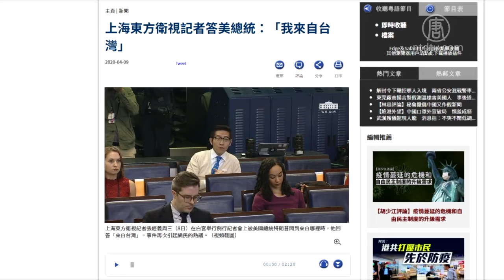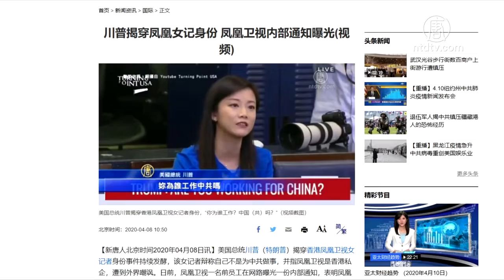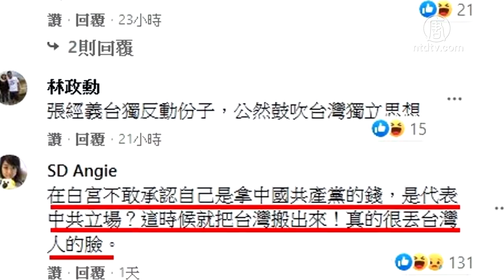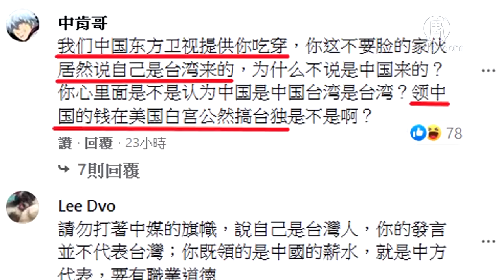川普面前撒谎 记者以做党媒代理人为耻?【中国禁闻】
【新唐人北京时间2020年04月11日讯】最近接连两名中共外宣记者，在白宫记者会上，拒绝承认来自中国，引发网络热议。有网友表示，连中共党媒记者，都以身为党媒代理人为耻，可见中共在国际社会上的名声之差。

4月8号，在白宫记者会上，一名亚洲记者向川普（特朗普）总统提问，川普问他：｢你来自哪里？」这名记者回答说：「台湾」，并声称是「代表外国记者团」提问。

由于台湾记者很少在这种场合出现，观众都很兴奋，期待他提出有意义的问题，结果他只是问了向伊朗输出医疗物资和民主党竞选总统的问题，让外界怀疑他不是真的台湾记者。

很快，网友就查出了他的真实身份——上海东方卫视记者张经义，不过他确实出生于台湾。但很显然，川普是问他来自哪家媒体，而不是问他的祖籍。

事件引发网络热烈议论，为什么中共官媒的记者，不敢在川普面前承认自己的身份？

网友黄子茵：｢因为他们心里很清楚，他们在自由社会里面的名声是什么？就是名声说很臭。我们都知道中共的体制下面是没有一家真正的自由媒体，都只有宣传工具。没有记者，只有宣传员。所以他们就是要用谎言来掩饰，然后用谎言来掩饰潜入白宫。｣

在此之前，香港凤凰卫视记者王又又4月6号在白宫记者会上，也三次不承认自己是中国人、不是为中共工作。

美国总统川普：「妳为谁工作？中国？」
香港凤凰卫视女记者王又又：「不，我为香港。」
美国总统川普：「妳为中国还是哪家报社工作？妳为谁工作？」
香港凤凰卫视女记者王又又：「香港凤凰电视。」
美国总统川普：「谁拥有它？中国吗？」
香港凤凰卫视女记者王又又：「总部在香港。」
美国总统川普：「是国家拥有的吗？」
香港凤凰卫视女记者王又又：「不，不是的，它是私人公司。」

互联网观察人士古河：｢事实上，中共的官媒记者被美国方面定义为外国代理人。在这种情况下，它无法再以外国代理人的身份进行采访。所以它刻意要回避这个身份。｣

互联网观察人士古河认为，中共为达到渗透的目的，以后仍会假藉其它外媒来散播它的影响力。

古河：｢相信今后中共的官媒记者，会以更多国家的媒体的身分出现在西方国家。这就是他们渗透的方式。｣

网友黄子茵表示，中共一直是以谎言和暴力来操纵媒体。因此，这些记者以欺瞒的手法蒙骗川普，也不足为奇。

网友 黄子茵：｢他们用香港和台湾来掩饰他们真实身份，这也是非常符合中共的逻辑。就是说，要用这个谎言。所以我觉得这是非常、非常典型的中共的做法。｣

中共官媒记者接连不承认中国，而声称自己是香港人、台湾人，被网民嘲笑说：「中共记者造反了，搞完港独，又搞台独。 」

由于中共在大陆煽动民族主义，一直声称自己多么强大，要人们所谓的爱国，结果现在被这两名记者打脸。

古河：｢你连这个强国的记者身分都不敢承认，反而说自己是台湾的或者是香港的，这不是卖国吗？｣

尤其王又又三次撇清与中国的关系，更遭网友嘲笑，说她「三次不认主子，是反国反党，应该拉出去斩了」。

而张经义则两面不是人，被两岸的网友责骂。

台湾网友认为，借着台湾与美国关系良好的名义，来美化中共的大外宣，陷台湾于不义。并且在享用所有台湾资源的同时，还利用自由民主的台湾帮中共收集资料，行为可耻, 丢台湾人的脸。

大陆网友则骂他是｢台独｣，并质问说：「中国东方卫视提供你吃穿，你竟然说自己是台湾来的；领中国的钱在美国白宫公然搞『台独』！？」

也有网友说，中共官媒记者都以自己是党媒代理人为耻了，可见中共在国际社会的名声臭到了什么程度。

采访/ 陈汉 编辑/李鸣 后制/葛雷